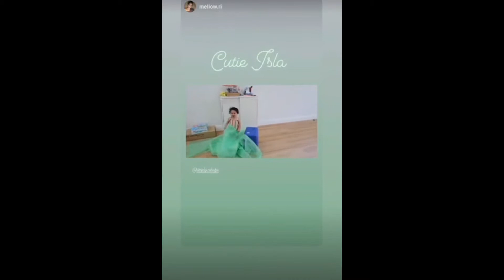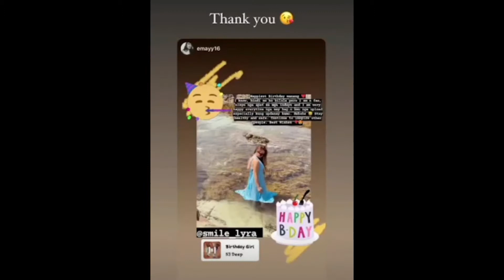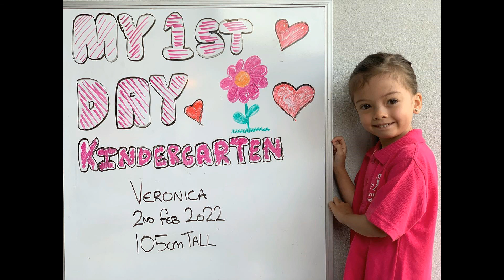Nagkita ulit ang mga indays ❤️ simply rhaze & isla update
VIDEO AND PHOTO CREDITS to Simply Rhaze and Inday's vlog.